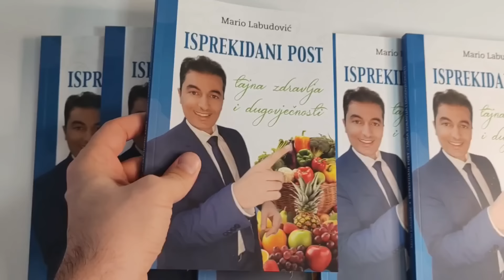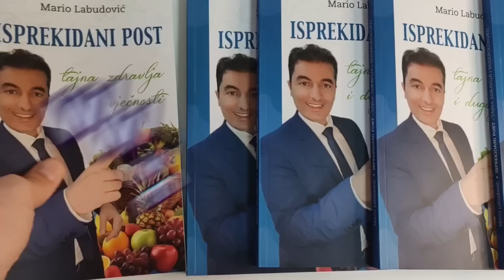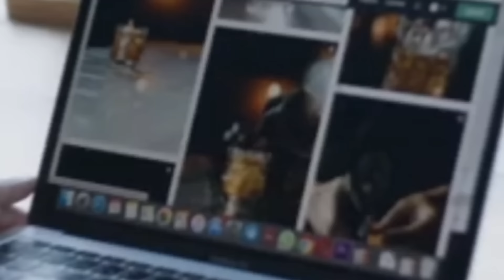Tajni prirodni lijek koji će Vas osloboditi DEPRESIJE!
Osjećate li se stalno umorno, bezvoljno i bez motivacije? Da li vas muče negativne misli i gubitak interesa za aktivnosti koje ste nekada voljeli?
Ako je odgovor potvrdan, možda patite od depresije. U ovom videozapisu predstavit ću vam tajni prirodni lijek koji vam može pomoći da se oslobodite depresije i poboljšate kvalitetu života.